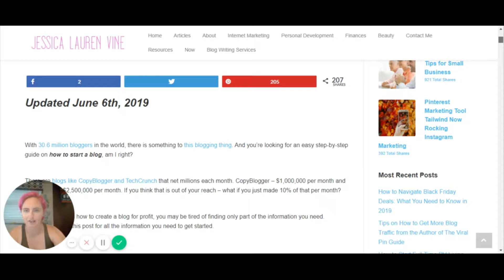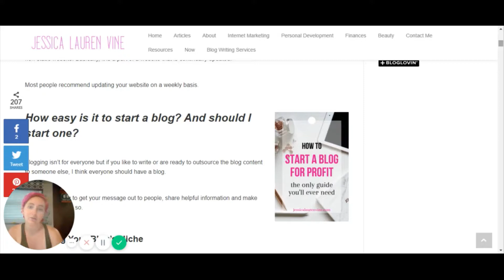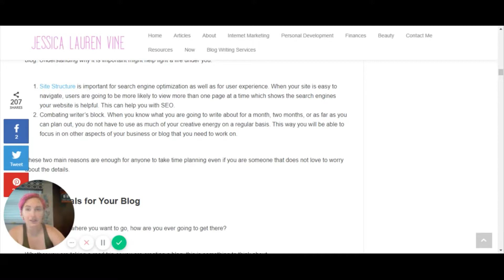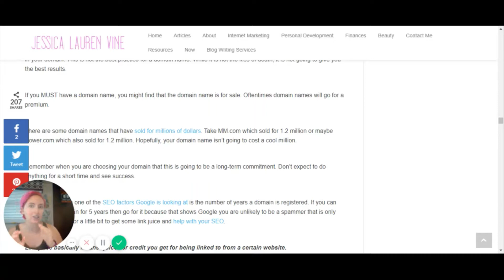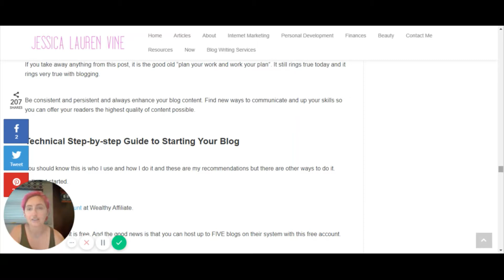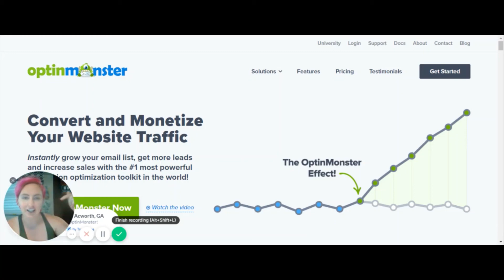Starting a Blog Is Really Easy - See for Yourself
Ready to learn how to start a blog simply and easily?

Watch the video and then hop over to my blog post for more.